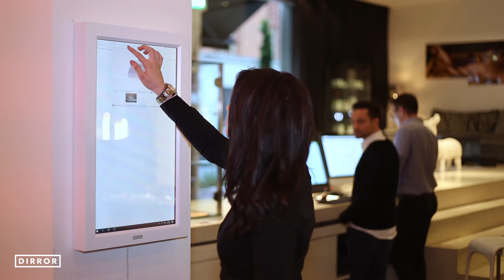DIRROR: Digital mirror at Shan Rahimkhan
World's first digital mirror at Shan Rahimkhan Gendarmenmarkt Berlin.